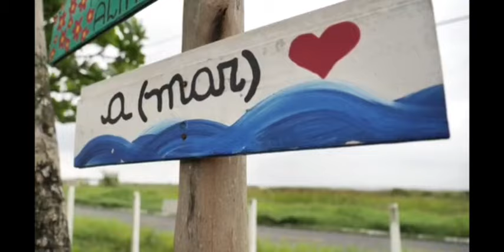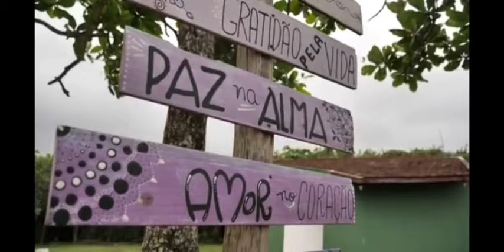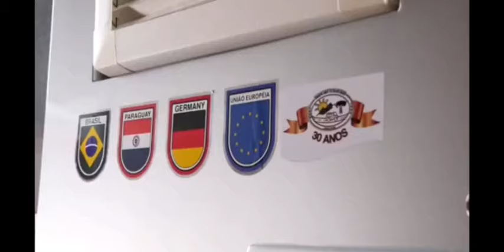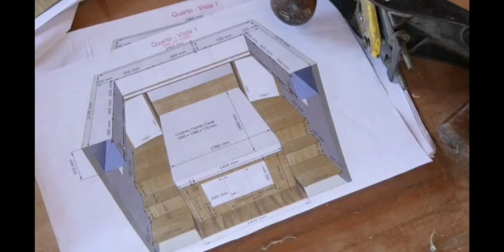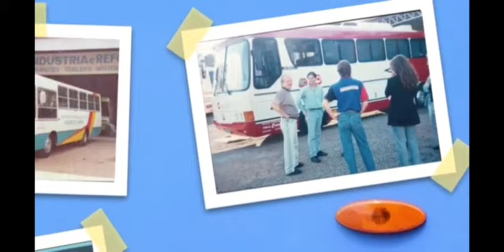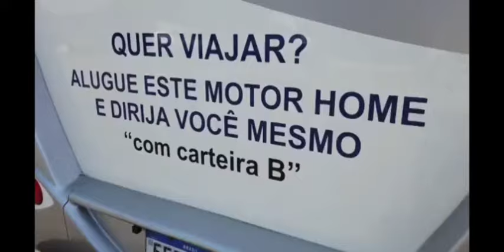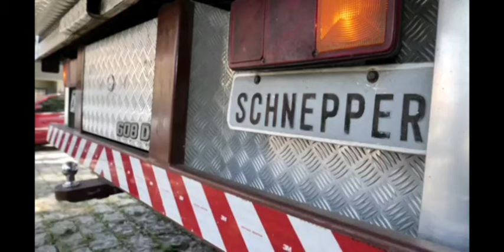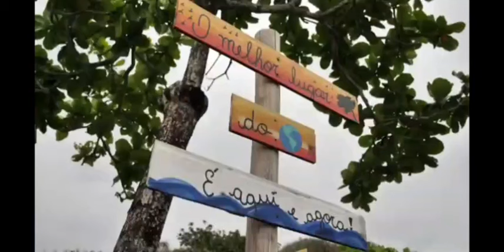meu Paraná: viagem de motorhone.